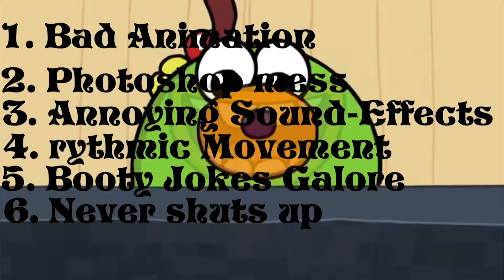Angrynator Breadwinners Thug Loaf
I need a break from all that Teen Titans Go! I have seen... and thought hey why not Watch some Breadwinners instead. I mean how bad can it possibly be???